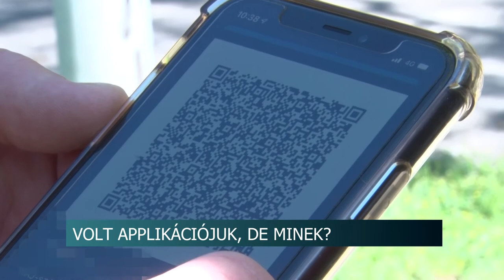20210521 hirado vakcina igazolvany szivasok